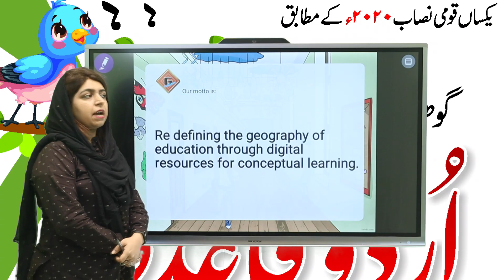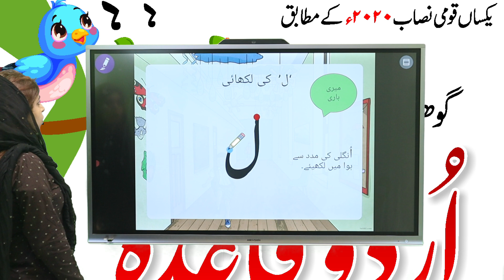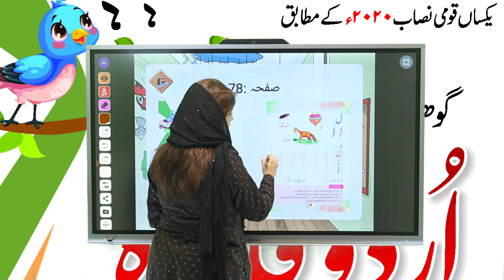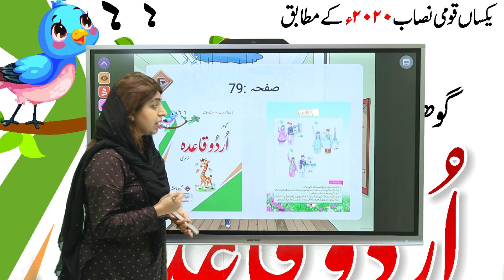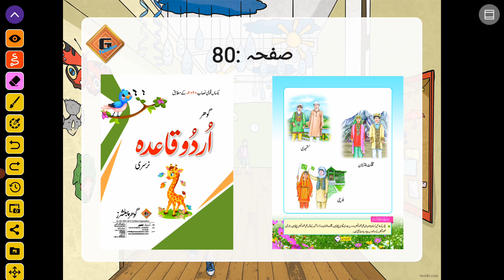Gohar Urdu Nursery|Lecture 39